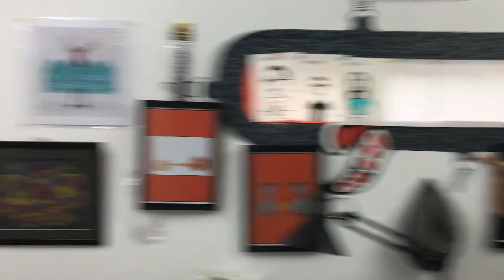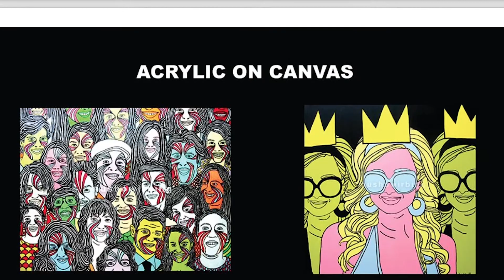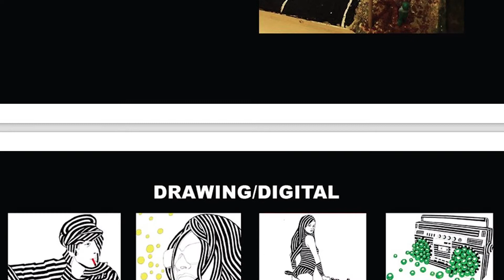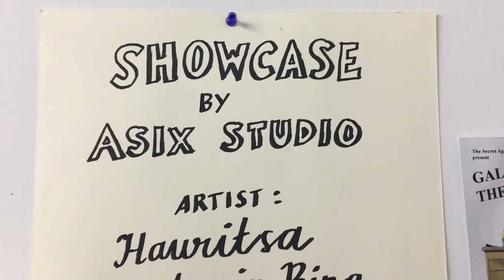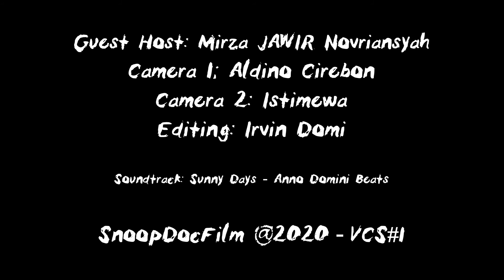VisitCheckStudio #1 - BING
V.C.S #1 - Mushowir Bing

Guest Host: Mirza “Jawir”
Camera 1: Aldino Cirebon
Camera 2: Istimewa
Editing: Irvin Domi

SnoopDocFilm @2020

Mushowir Bing
Lahir di Palembang, lulusan dari Institut Kesenian Jakarta juruasan Seni Grafis. Dalam berkarya, Bing selalu bereksplorasi dengan berbagai medium seperti video, art digital, mural, dan juga instalasi. Saat ini berdomisili dan tinggal di Jakarta, Bing selalu tertarik untuk bereksplorasi dengan fokus kehidupan sehari hari dalam kekaryaannya. Beberapa pameran bersama dan project seni telah diikutinya, seperti Jakarta Biennale 2015 di Gudang Sarinah Ekosistem dan juga pameran di Galeri Nasional.